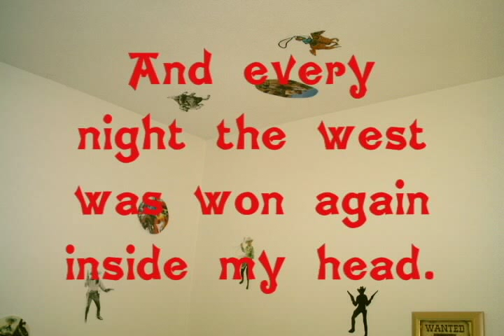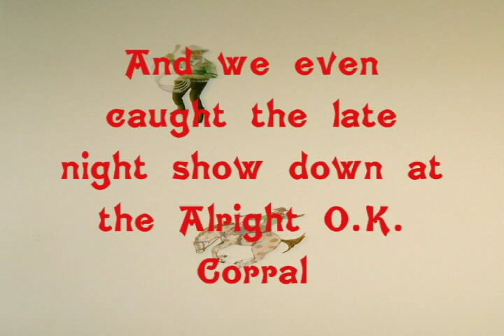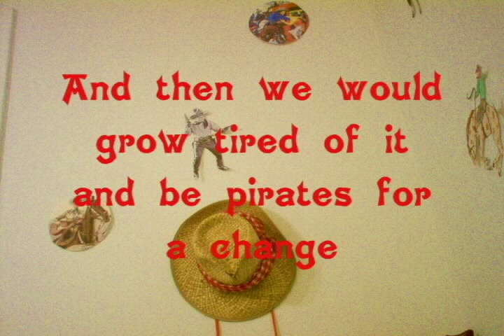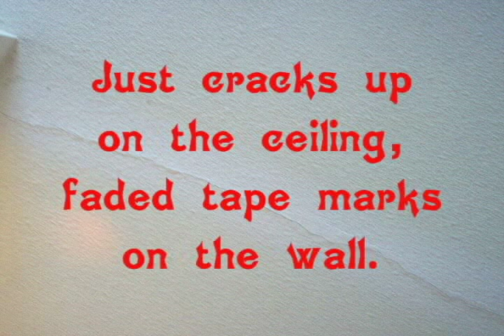Bob Ruzicka - "Cardboard Cowboys"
BOB RUZICKA - Canadian singer songwriter from the 70's. Some who have recorded his songs are Anne Murray ("Hippo In The Bathtub"/"Hey Daddy"), George Hamilton, IV ("Dirty Old Man"), Judy Collins ("The Dealer"), Ted Wesley & Valdy ("Yes I Can").